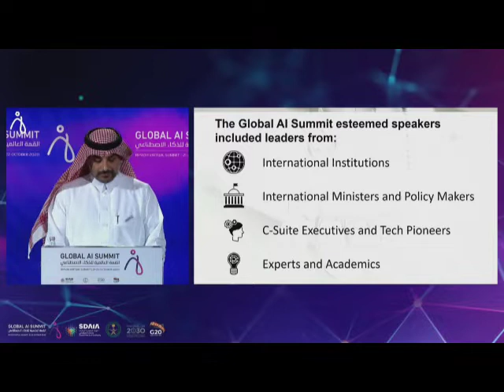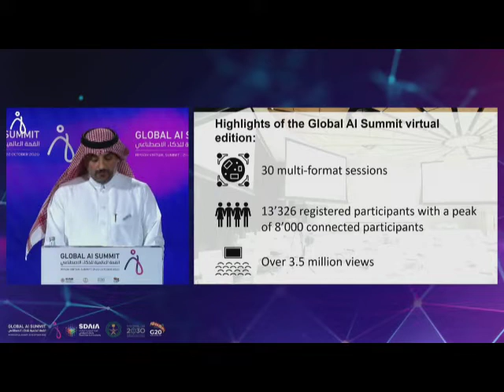Global AI Summit: Closing Remarks by Dr. Mishari Al-Mishari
GlobalAISummit closing remarks
“We aspired to create the world’s flagship AI event”
DR. Mishari Al-Mishari Deputy Director of the National Information Center & CEO of the Strategy Management Office at SDAIA